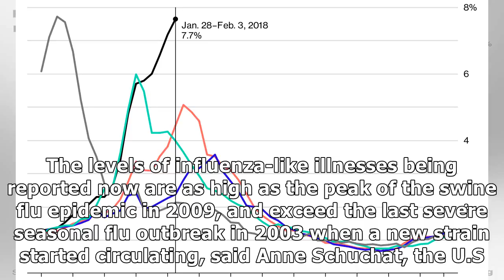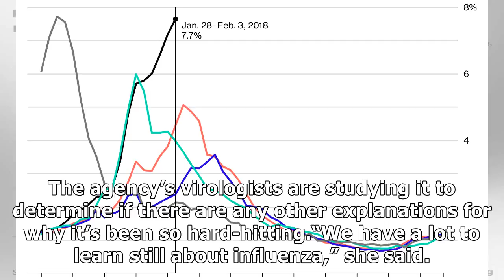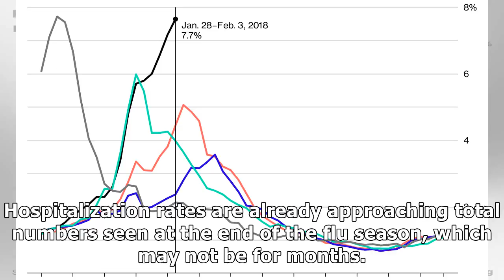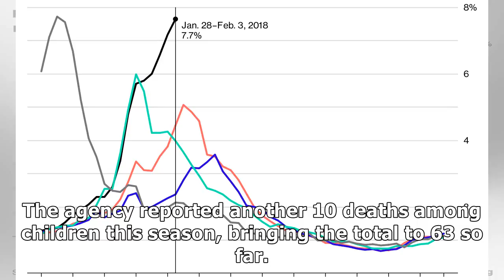Flu Is Causing 1 in 10 American Deaths and Climbing